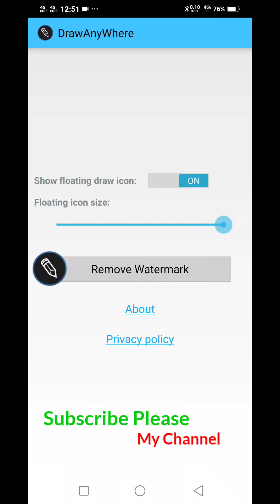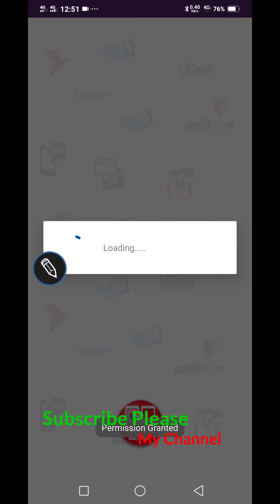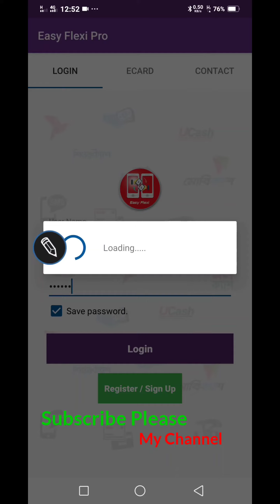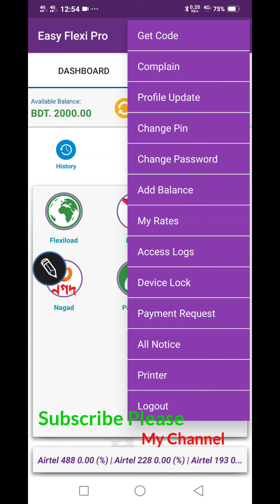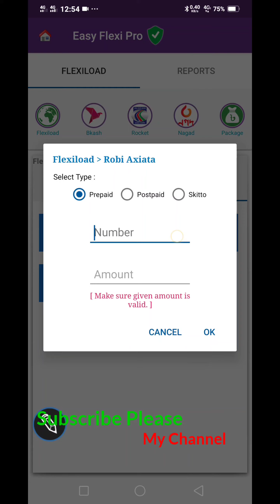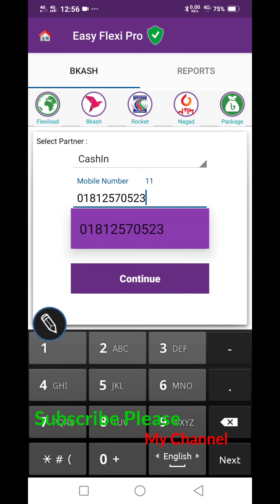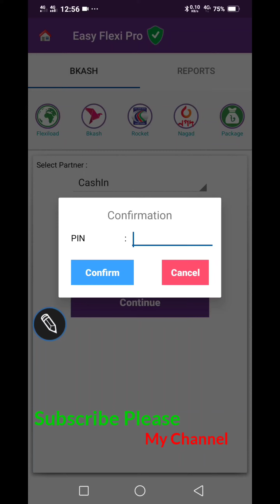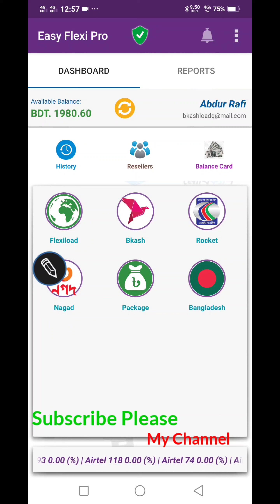ফ্লেক্সি রিসেলার লগইন করবেন কিভাবে দেখুন।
আমাদের সফটওয়্যার আপনি বিশ্বের যেকোন দেশ  থেকে ব্যবহার করতে পারবেন।

এখন প্রবাস থেকে আপনার আপনজনের মোবাইলে বিকাশ, ফ্লেক্সিলোড,
এমবি পাঠান আপনি নিজেই, মাত্র ৫ সেকেন্ডেই।

বিদেশ থেকে লেনদেন করুন বিকাশ অ্যাপের মাধ্যমে ||
দেশ বিদেশ থেকে বিকাশ ডলারের ব্যবসা করে প্রতি মাসে টাকা ইনকাম করুন ||

☛    মোবাইলে রিচার্জ করুন এবং বিকাশ পাঠান ইন্টারনেটের মাধ্যমে।
☛    বিকাশ ফ্লেক্সিলোড রিচার্জ সহজেই সফটওয়ার দিয়ে ব্যবহার করুন।

☛    ফ্লেক্সি বিকাশ সওফটওয়ার রিসেলার দিয়ে বিদেশ থেকে বাংলাদেশে টাকা পাঠান
☛    Mobile Recharge bKash Flexiload Software
☛    সফটওয়্যার দিয়ে বিকাশ ফ্লেক্সিলোড করুন বিদেশ থেকে SBS

অটোমেটিক ফ্লেক্সিলোড বিকাশ
✔    SBS Plus  ✔     Prince Wallet  ✔    ATOM Flexi
✔    I Recharge ✔    SB LOAD  ✔    MA-Wallet
✔    Ezze Soft ✔    NTIT ✔    MRB Load
সহ সব ধরনের সফটওয়ার পাবেন।
কিভাবে বিকাশ সার্ভারের আডমিন হবেন ||
বিকাশ ফ্লেক্সিলোডের ডিলারশীপ নিয়ে নিজেই ব্যবসা করুন ||
কিভাবে অনলাইনে বিকাশ ফ্লেক্সিলোড করবেন খুবই সহজে ||
বিদেশে বিকাশ অ্যাপ ব্যবহার করুন এখন আপনি ||

✔   অর্ডার করতে ফোন করুন:
মো: আব্দুর রাফি
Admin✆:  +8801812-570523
Flexiload bKash,DBBL,mCash,uCash,Bank Transfer
International Flexiload,MB Recharge,Mobile Banking,

User  :   Flexi@Demo
Pass  :   123456
Pin     :   123456

✔ বিস্তারিত জানতে ফোন করুন:
☎️যোগাযোগ করুন :
মো: আব্দুর রাফি
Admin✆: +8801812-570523